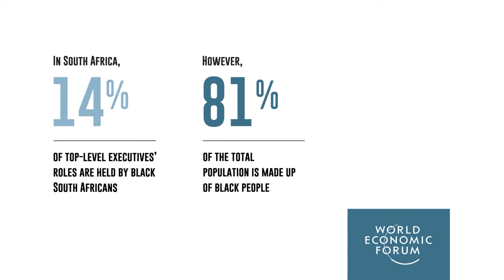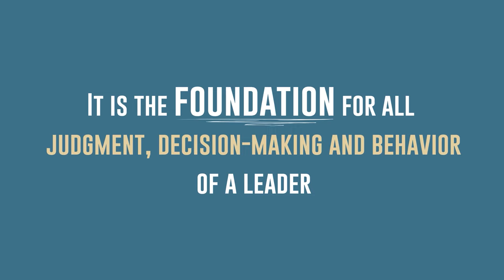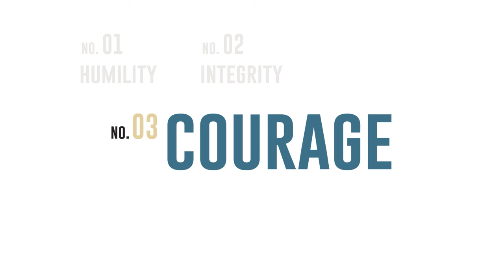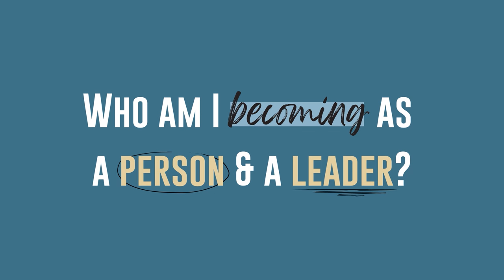Character: The starting point for inclusion | Patrycja Riera | TEDxPretoria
Companies worldwide are spending millions on DEI efforts, but not seeing the desired change fast enough. Patrycja Riera posits that we need to refocus and look at the root of the problem: Human Character. This is the foundation of judgment, decision-making, and behavior. Patrycja shares how leaders can build the necessary character to create truly diverse and inclusive organizations that are fit for humans and for the future. We stand to gain more when we move beyond practicing inclusion to truly embodying inclusivity. Patrycja is an inclusion advisor, facilitator, researcher, and strategist with over 18 years of experience in corporate and senior leadership development consulting. She works with senior and executive leaders in a variety of industries, including management consulting, global law firms, financial institutions, large international organizations, and government entities. She is often asked to support organizations in implementing strategic changes and building effective and inclusive teams.

Patrycja is passionate about human-centric leadership and organizations, and her doctoral research focuses on how leaders navigate a sense of inclusion while maintaining core beliefs, values, and norms. She lives with her husband and two kids in Dubai. This talk was given at a TEDx event using the TED conference format but independently organized by a local community.